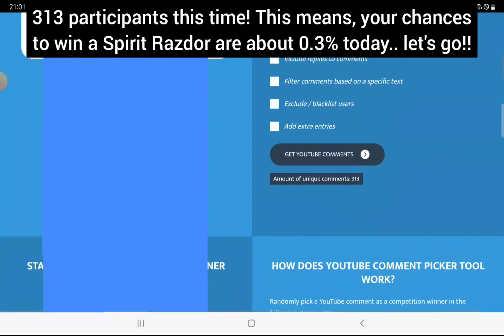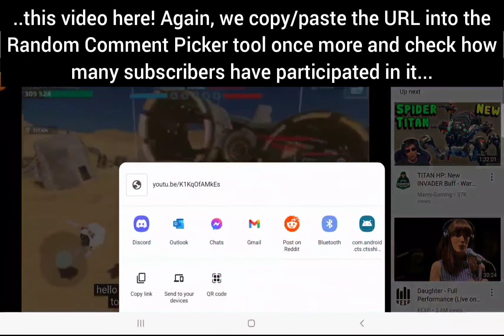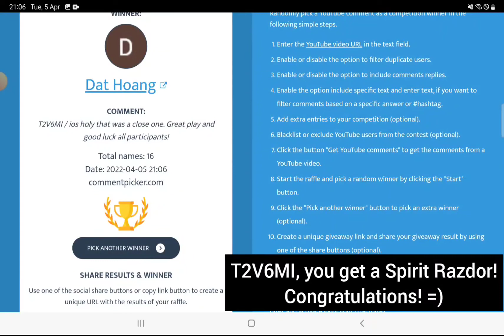War Robots - WINNERS DRAW of 5x SPIRIT RAZDOR winners 🥳